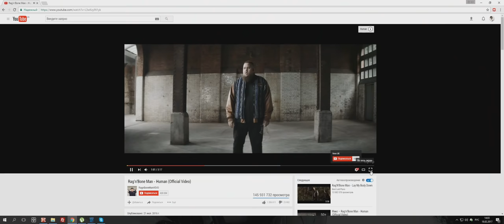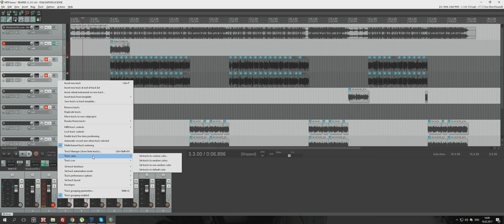Плюсы и минусы ultrawide монитора 21:9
Широкоформатный монитор 21 9 я использую уже год и хочу поделиться опытом со всеми, кто подумывает купить себе такой. В этом видео я расскажу вам о плюсах и минусах монитора lg ultrawide и покажу как это все выглядит в играх и фильмах.
Моя модель lg 34um68-p

Спасибо за калькулятор Oleg A.